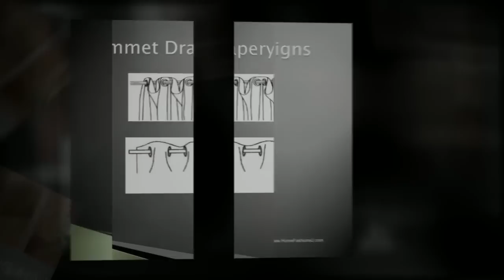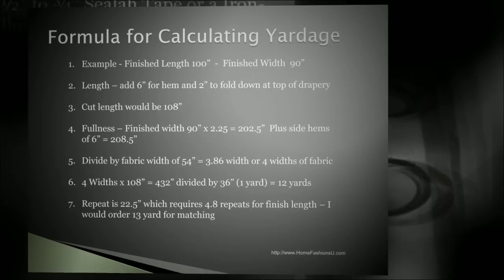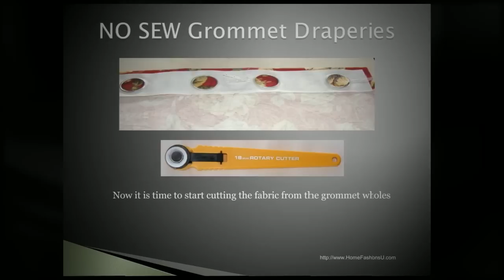How to Make No Sew Grommet Draperies and Curtains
Complete instructions of how to make No Sew Grommet Draperies. Sewing and Grommet Supplies at Home Fashions u